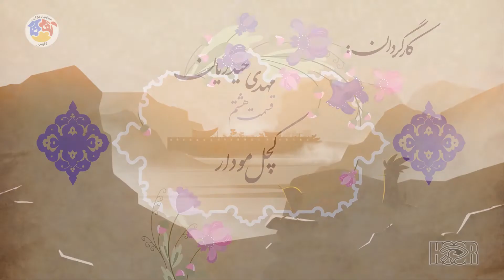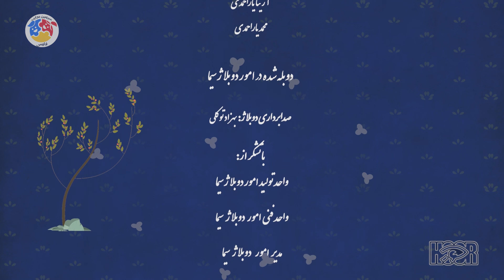Masalname | کارتون مثلنامه - نسخه با کیفیت - قسمت 8 - کچل مودار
شانه‌به‌سر یا همان هُدهُد دانا به همراه دستیارش زاغوی شیطون و بازیگوش در هر قسمت، داستانی جذاب از قصه‌های کهن را روایت می‌کند و سرانجامِ این قصه‌ها، به گفتن یک ضرب‌المثل ختم می‌شود.
معمولاً نصیحت شدن برای هیچ‌کس جذاب نیست؛ اما ضرب‌المثل‌ها سخنانی هستند که با وجود پندآموز بودن، برای شنونده جذابیت هم داشته و حس نصیحت شدن ندارند. پشت هرکدام از این سخنان، یک دنیای داستانی وجود دارد؛ قصۀ عبرت‌‌آموزی که باعث می‌شود تا ضرب‌المثل‌ها سینه به سینه و نسل به نسل توسط نقالان و شاعران به آیندگان منتقل شود.
کارگردان:مهدی کیانی‌انبوهی، مهدی حیدریان
نویسنده:مهدی حیدریان
انیماتور:افروز خجسته‌بند، حامد بخشی، هاجر افتخاری، نغمه شهرآشوب
موسیقی:سیدحامد سادات‌کیائی .